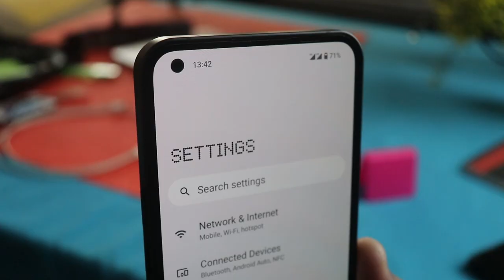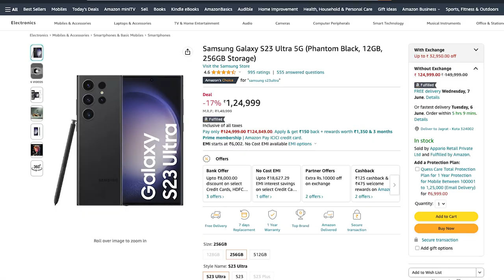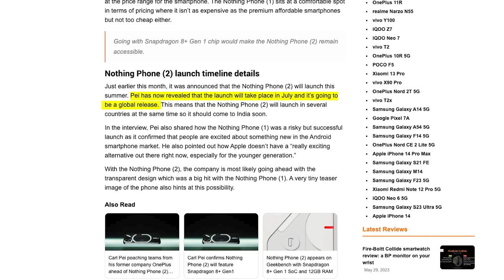Noo...! Wait for Nothing Phone (2)🔥🔥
🔴 Catch me LIVE on Amazon!

Nothing Phone (2) is already confirmed to be in the works as a follow-up to Nothing Phone (1).
The phone is expected to arrive with the Qualcomm Snapdragon 8+ Gen1 SoC, which means that Nothing will be entering the premium segment. The Phone (2) is confirmed to launch sometime in the next couple of months, probably around the time Nothing Phone (1) debuted and Flipkart has already started teasing its arrival. Now, while we wait for the announcement, Nothing Phone (2) has appeared on Geekbench with the model number A065, as spotted by MySmartPrice.
The Nothing Phone (2) has managed to score 1253 in the single-core round and 3833 points in the multi-core segment.
The motherboard section mentions ‘taro’ which could be associated with Snapdragon 8+ Gen1 SoC and has a clock speed of 3.0GHz.
The SoC has three performance cores clocked at 2.5GHz and four efficiency cores clocked at 1.8GHz.
The listing shows the phone has 12GB of RAM but like the Nothing Phone (1) there would be an 8GB RAM model as well.
The handset was spotted running Android 13 on Geekbench.
The Nothing Phone (2) is expected to feature a 6.55-inch FHD+ AMOLED display with a 120Hz refresh rate and an in-display fingerprint sensor.
The phone is likely to have a 50MP primary camera with OIS.
The Nothing Phone (2) will launch in three variants of 8GB + 128GB, 8GB + 256GB, and 12GB + 256GB.
The Nothing Phone (2) already cleared the BIS (Bureau of Indian Standard) certification, which suggests the Indian launch might be inching close. Not much else is known about Phone (2) at the moment but we’re curious to see the direction Nothing is headed. We’re hoping to learn more details about the phone in the days to come.

8. Tech I am Using Right Now

Video  TimeStrap-